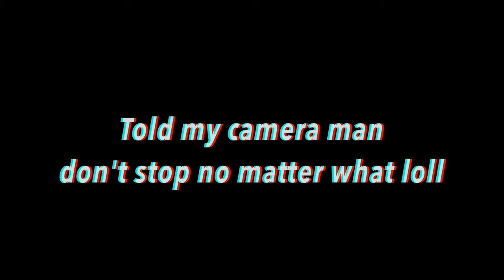KISS OR GRAB PT2| PUBLIC INTERVIEW [SPRING BREAK EDTION]